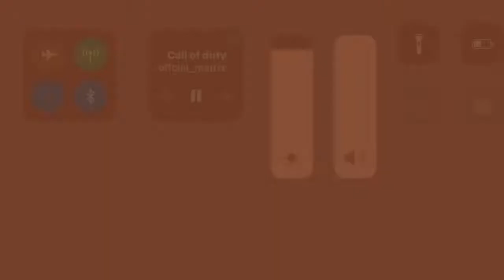Surgeon simulator 2 funny moments